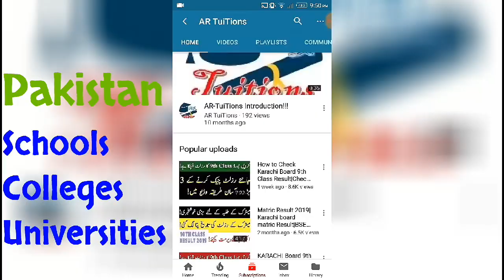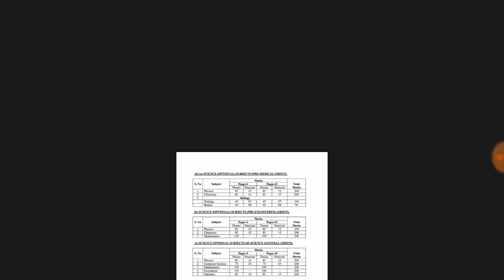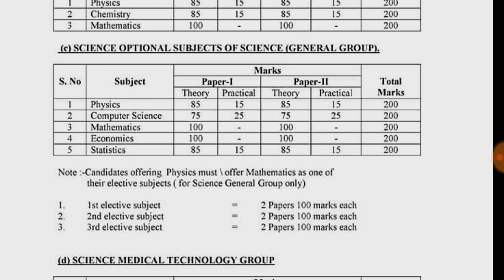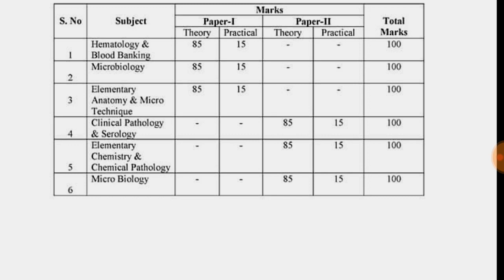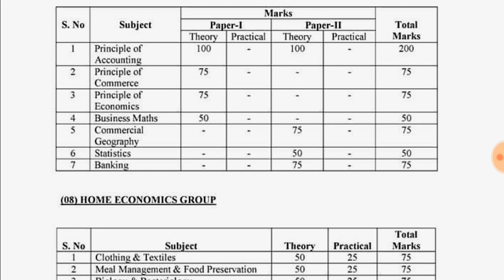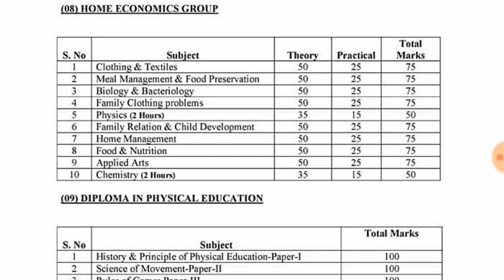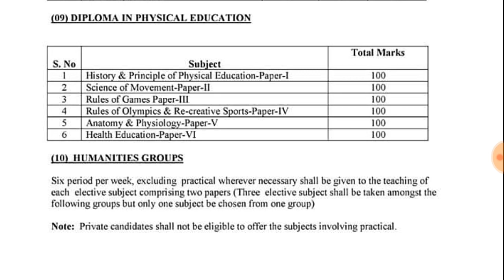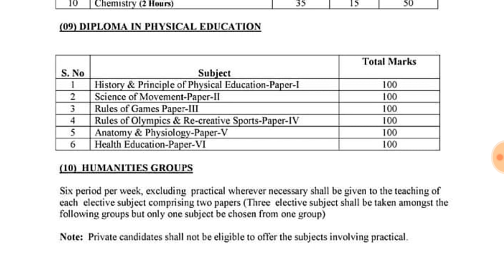BIEK Policy for 2020|BIEK offers Admission for FSc in which Groups|Which Subjects 11th & 12th Class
Assalam-O-Alaikum Dosto,
BIEK New Policy for 2020|BIEK offers Admission for FSc in which Groups|Which Subjects 11th  & 12th Class
BIEK Groups|BIEK FSc Subjects
BIEK 11th & 12th Class Subject Marks
11th & 12th Class Subject Marks
Karachi Board 11th Class New Scheme 2020
Karachi 12th Class New Scheme 2020
BIEK Exams New Policy for FSc 2020
karachi 11TH 10TH CLASS exams 2020 date sheet
karachi 12TH CLASS exams 2020 date sheet
karachi BOARD 11TH CLASS exams 2020 date sheet
 biek 12TH CLASS exams 2020 date sheet
How to check karachi first year CLASS result
how to check Biek first year class result
how to check karachi board fsc result

Karachi Intermediate board fsc exams 2020
biek board 11th and 12th class result 2020
11TH CLASS result 2020
11TH CLASS karachi BOARD Result 2020
karachi result 2020
Karachi board result 2020
biek board 11th class result 2020
karachi board exams result
karachi first YEAR Result

.Thanks.